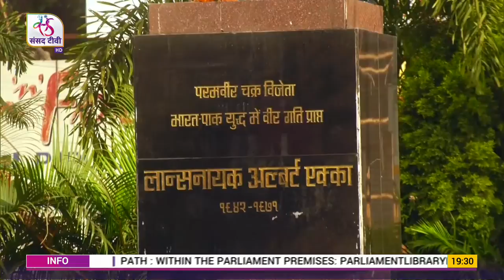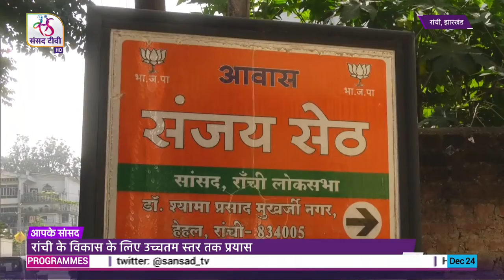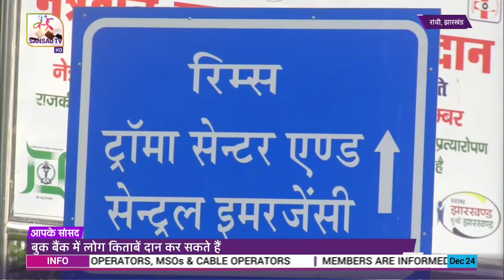आपके सांसद - संजय सेठ, सांसद, रांची, झारखंड | Sanjay Seth, MP, Ranchi (Jharkhand)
Sansad TV
रांची लोक सभा क्षेत्र दो जिलों के छह विधानसभा क्षेत्रों में फैला हैं. रांची अपने आधुनिक रूप में झारखंड आने वाले हर व्यक्ति को अपनी और आकर्षित करता है... राजधानी को ज्यादातर लोग पूर्व भारतीय क्रिकेट खिलाड़ी एमएस धोनी के गृहनगर के लिए भी जानते हैं. झारखंड की राजधानी रांची का कितना हुआ है विकास ! क्या-क्या मिली है रांची को सौग़ात ? आने वाले समय में क्या होंगे रांची में बदलाव, बता रहे हैं रांची के सांसद संजय सेठ.